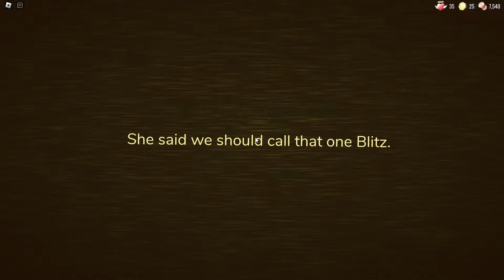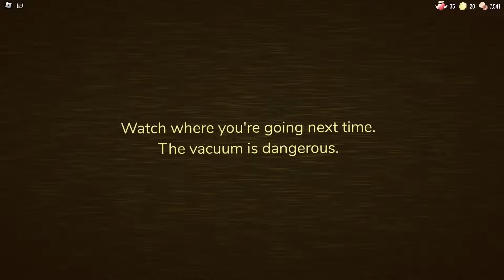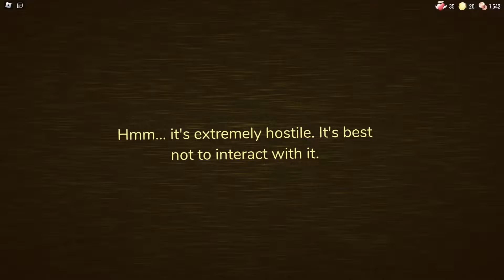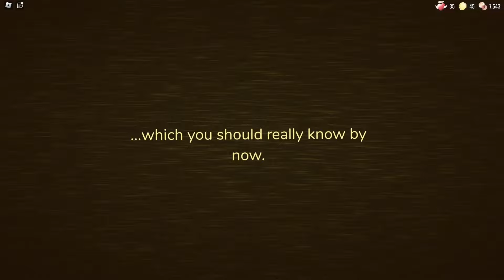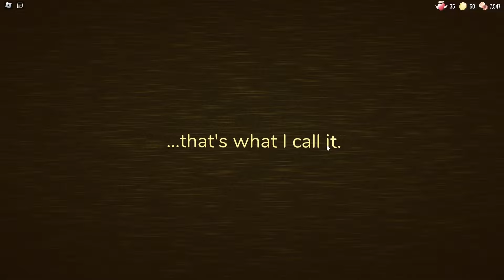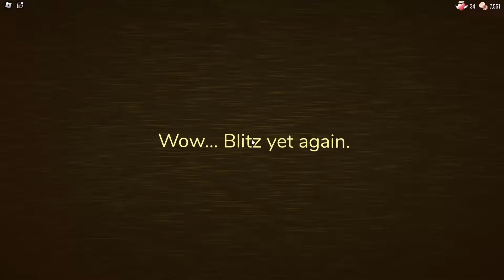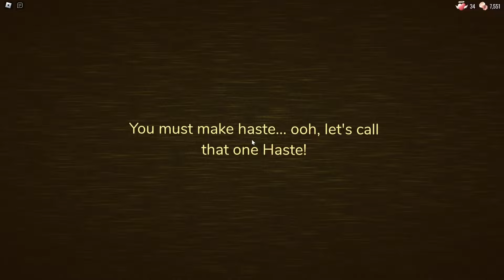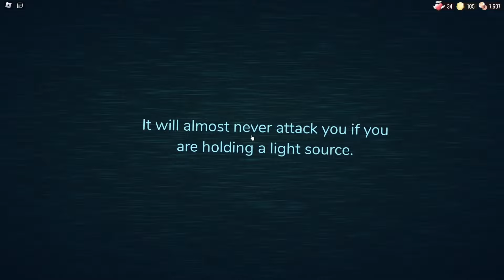A BRAND-NEW DOORS FLOOR IS HERE! - doors the backdoor (ENDING)